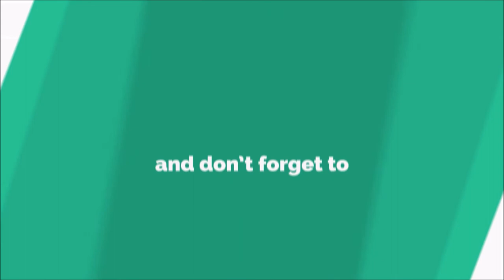Forest Fire in Nilgiri Mountains - Western Ghats - Blue Hills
Sudden forest fire broke out in the western ghats of India on the famous nilgiris mountains between coonoor and Kotagiri range. Most of the wild animals would be impacted - SAVE FOREST SAVE EARTH -VIEW FROM METTUPALAYAM